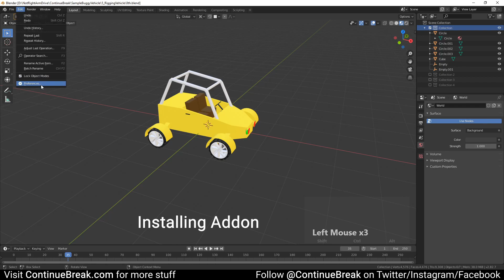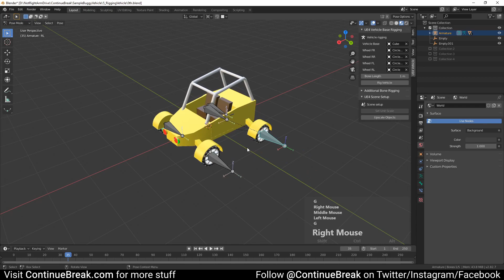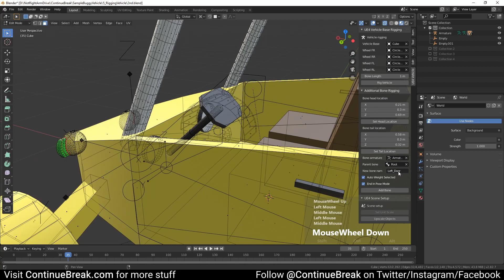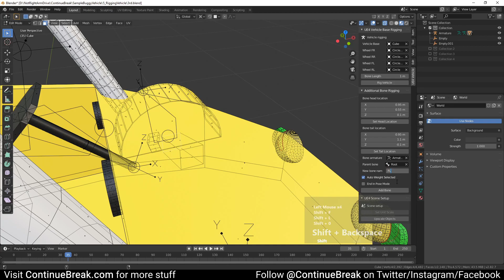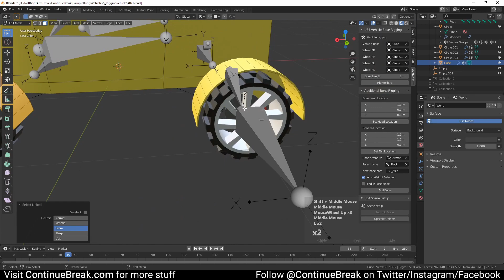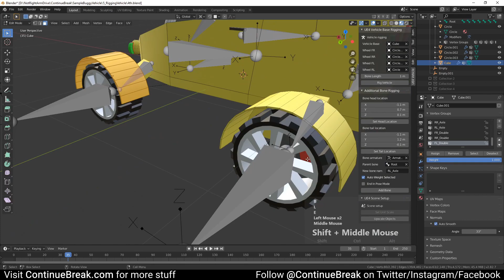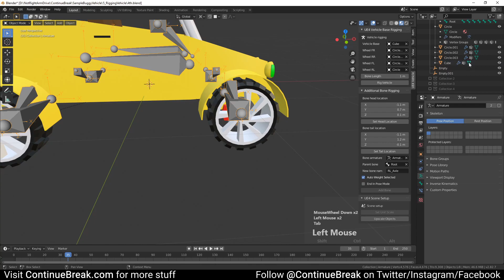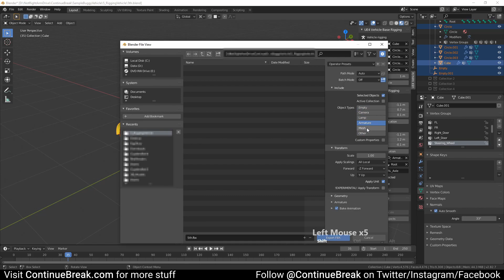Rigging the vehicle model in Blender | [Part 5] Low poly vehicle for UE4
In this tutorial, we will rig the low-poly vehicle in Blender for Unreal Engine 4. I will use Blender 2.82, but newer versions also should work.
This is the fifth part of the tutorial series on how to create a low poly vehicle for Unreal Engine 4 using Blender and other free software.